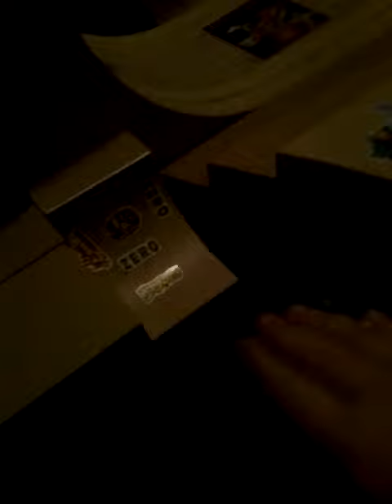Fingerboarding part 2